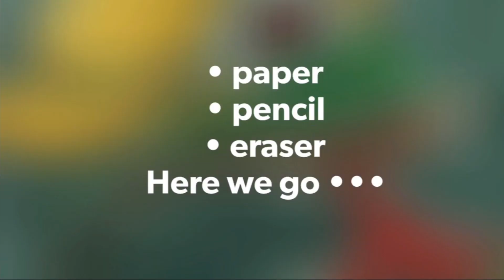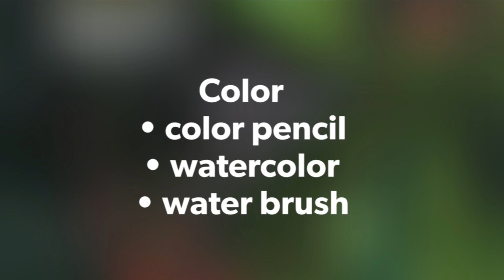How To Draw a Rose ( 玫瑰花 ）/ Secret garden #1 / Watercolor+color pencil /Step By Step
How to draw a rose by Wendy Tien
Hello everyone,
Thank you for taking the time in watching my videos（handmade jewelry 1-6, artworks1-2, how to draw. ).
Hope it inspires you in some way . If you like my videos, you can visit “ Wendy’s happy art-house” and load for more.